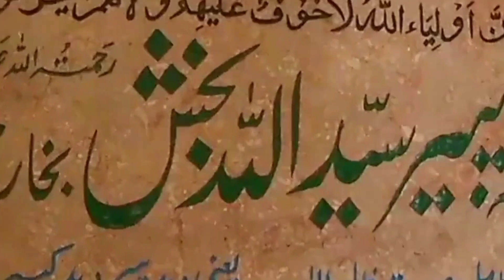Syad Allah Bakhsh Bukhari || Biography & Biography in Urdu-Hindi | Dera Bakha Bahawalpur | Desi life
Syad Allah Bakhsh Bukhari Dera Bakha Bahawalpur
Syad Allah Bakhsh Tomb Dera Bakha Bahawalpur
Syad Allah Bakhsh Mazar Dera Bakha Bahawalpur
History Syad Allah Bakhsh Dera Bakha Bahawalpur
Biography Syad Allah Bakhsh Dera Bakha Bahawalpur
Dera Bakha Bahawalpur Syad Allah Bakhsh Bukhari Tomb
Urdu Hindi documentary
Urdu-Hindi Documentary
Desi village Tomb
Village lifestyle
Tomb of Syad Allah Bakhsh
Mazar of Syad Allah Bakhsh
Desi culture
Bahawalpur Dera Bakhsh
Travel vlogs
Travel diaries
Discover Pakistan
Daily Pakistan
Waseeb De Rang